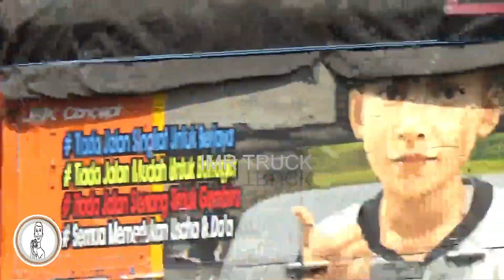EDISI 271 HUNTING TRUK GANDENG TRUK TRONTON JALUR PANTURA KAB TEGAL PEMALANG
edisi 195, mantappp !!, truk trailer, trailer losbak ,hino ,nissan diesel ,isuzu, volvo, faw, jalur lingkar tegal, imr truck trailer panjang  dan masih banyak Truk Gandeng trailer, kontainer, tronton yang bermuatan muatan lokal , jangan lupa subscribe karena satu subscribe dari kalian menambah saya lebih semangat lagi untuk membuat Vidio seputar truk besar di Indonesia , terimakasih.

By : IMR TRUCK